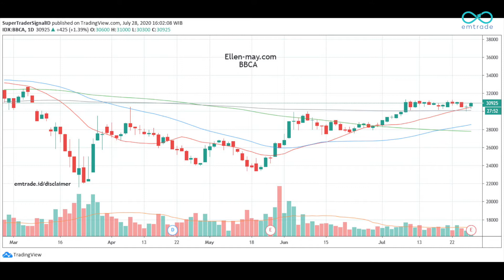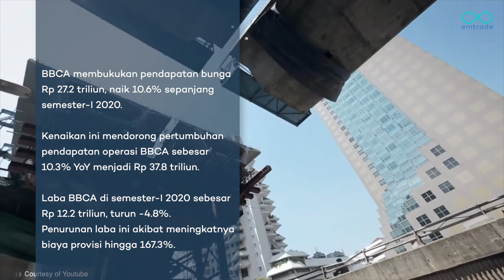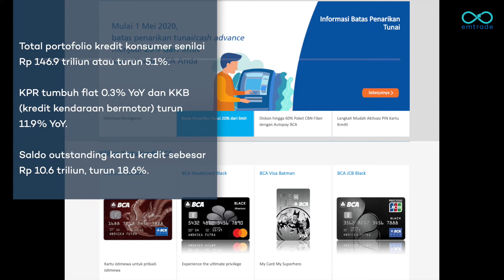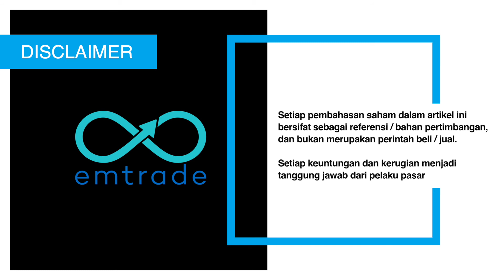Bagaimana Kinerja BBCA Keseluruhan di Semester-I dan Bagaimana Peluangnya?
PT Bank Central Asia Tbk (BBCA) mencatatkan pendapatan operasi Rp 37.8 triliun, naik 10.3% YoY sepanjang semester-I 2020. Laba BBCA sendiri turun -4.8% YoY dengan perolehan laba Rp 12.2 triliun sepanjang semester-I 2020. Meningkatnya biaya provisi menjadi pendorong menurunnya laba perusahaan. Lalu bagaimana kinerja BBCA keseluruhan di semester-I dan bagaimana peluangnya?

Simak jawaban selengkapnya di video Stock Snap pada "Bagaimana Kinerja BBCA Keseluruhan di Semester-I dan Bagaimana Peluangnya?" di Youtube Channel EMtrade